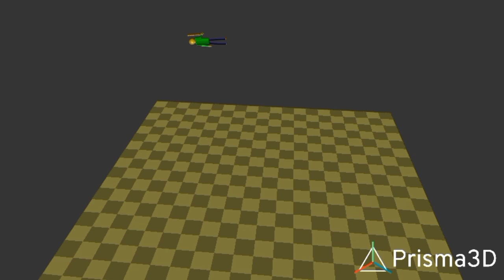anim8or pattern test (while BALDI is jump scaring you)